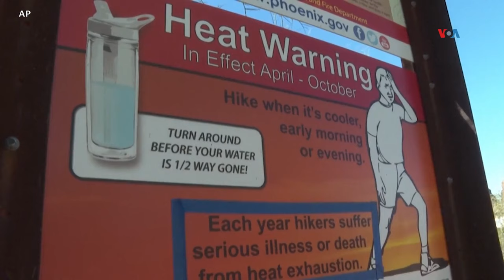Calor extremo afecta a Estados Unidos, México y Europa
El verano inició marcado por altas temperaturas en varias partes del mundo, en Europa se reportan temperaturas que alcanzan los 42 grados Celsius, mientras en Estados Unidos la ola de calor alcanzará su punto álgido a principios de esta semana en el suroeste del país. Paula Díaz, periodista de La Voz de América con el reporte desde Arizona.